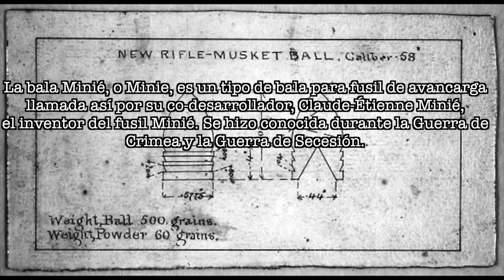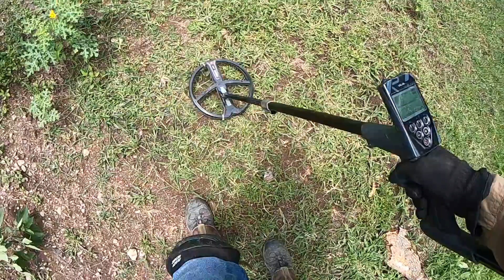Encontramos la Casa Abandonada de la Cascada y Lo que Dejaron con un Detector de Metales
Buenos días amigos, bienvenidos a esta exploración en compañía de mis buenos amigos de Calvillo que Ustedes ya conocen, Chuy y Memo, además de Claudio, nos dirigimos a explorar una zona con muchos cimientos antiguos y unas tapias abandonadas que se encuentran cerca de una conocida cascada en el municipio de Calvillo, Aguascalientes.

Es una zona muy interesante pero también un poco complicada de explorar por la cantidad de hierba que ha crecido debido a las lluvias, pero aún así encontramos piezas interesantes incluyendo una pieza de plata que encontró mi compañero Chuy.

Tenemos que pasar un río para seguir la exploración pero desafortunadamente tenemos que terminar temprano debido a que se acerca una lluvia que poco después se convierte en tormenta.

Uso DETECTOR DE METALES marca MINELAB modelo Xp Deus

Cámara de acción marca GOPRO modelo HERO BLACK 9

Cámara de celular marca HUAWEI P40 Pro

Drone marca DJI MAVIC MINI 2